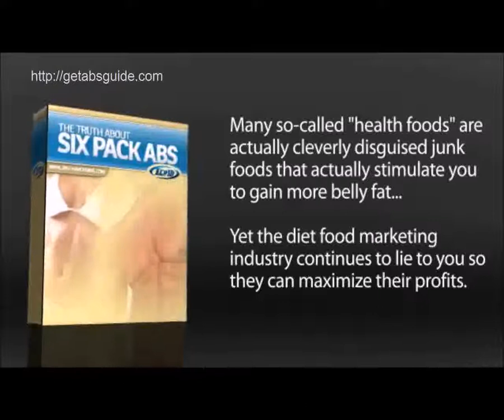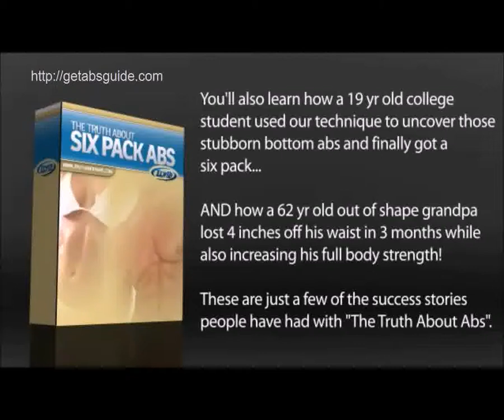Get Abs Guide.mpg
Discover the proper way to develop your six pack abs.